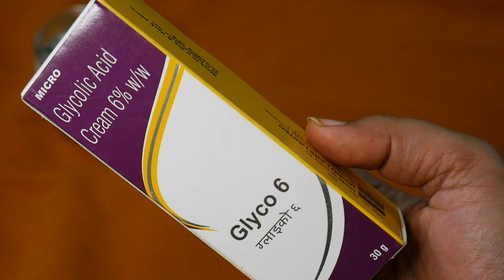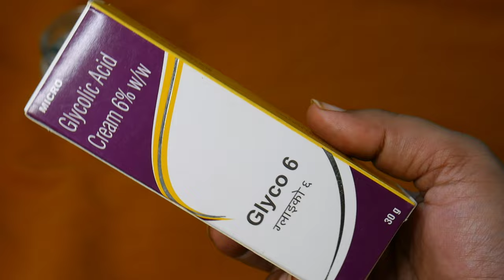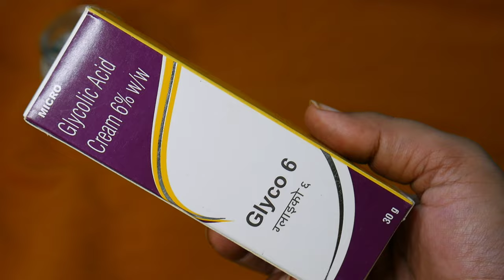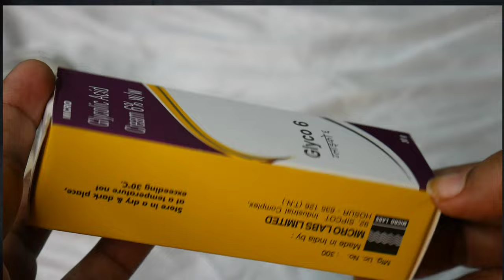Glycolic Acid Cream | Glycolic acid cream review | Glyco A | फायदे और नुकसान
glycolic acid
glycolic acid benefits
glycolic acid side effects
glycolic acid uses
glycolic acid for face
glycolic acid face wash
glycolic acid before and after
glyco 6 cream
glyco 6 cream review
 glyco 6 cream for dark neck
 glyco 6 cream for underarms,
glyco 6 cream review in Tamil
seek kaus sunscreen
seek caus sunscreen review
 seek caus sunscreen spf 50

Shruti Mishra
Xoxo

Shruti Mishra
ShrutiMishra